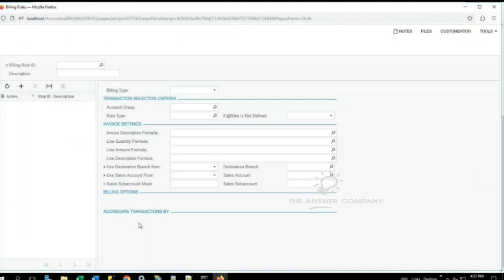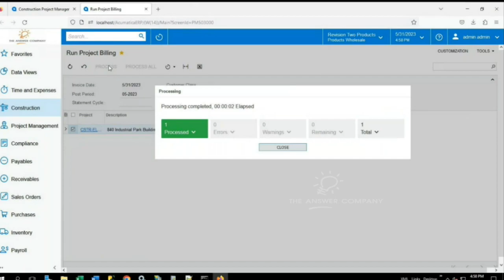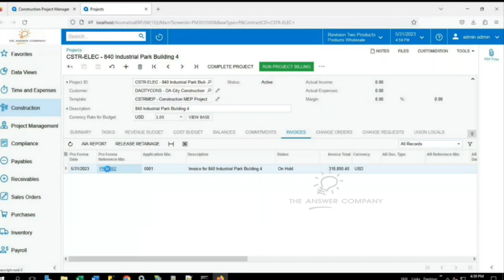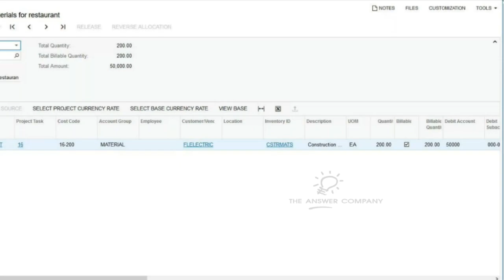Acumatica - Billing for Construction Projects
Learn how to easily create timely billing for your construction projects, whether you are billing based on progress milestones, or on a cost plus basis.

About The Answer Company:
As Canada's #1 Acumatica partner, we specialize in elevating businesses with tailored Acumatica ERP solutions. Our expertise in Acumatica Construction Edition is unmatched, providing robust project management capabilities that drive success. Let us help you harness the power of Acumatica to bring your construction projects to new heights.

Get in Touch:
Interested in building a better business with Acumatica?